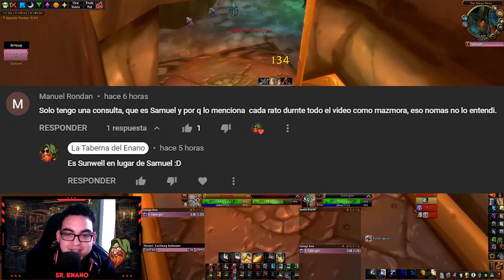💰 ¿CÓMO SE FARMEA EN RECINTO DE LOS ESCLAVOS? | RUNS DE 8 MINUTOS | WOTLK CLASSIC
ILLIDARI GROUP: Servicios de trades de oro en wow y mucho más.
Lo recomiendo. 100% SEGURO.